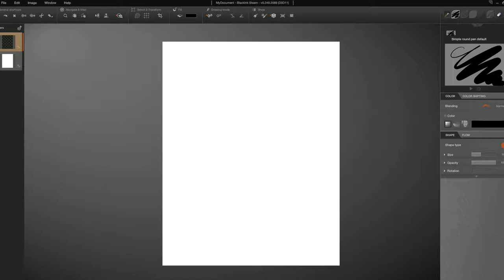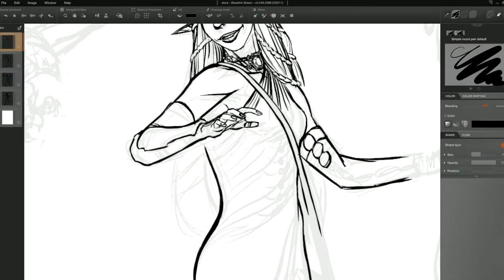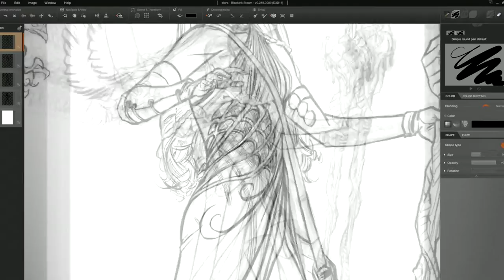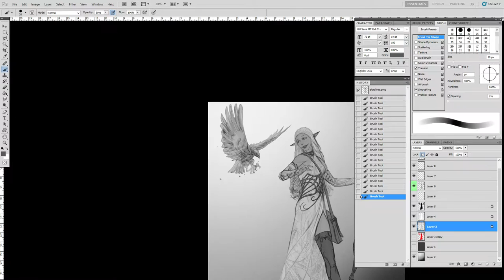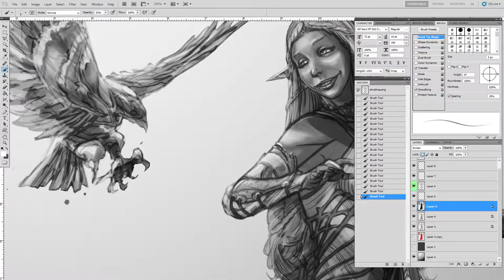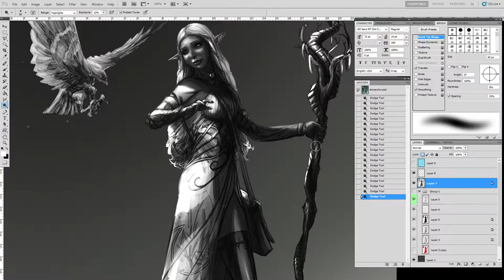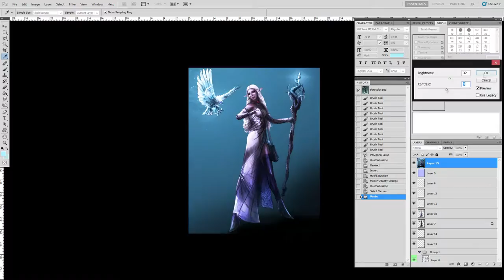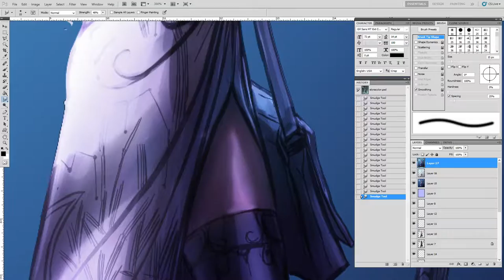Elora D&D Character Art : Time lapse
A commission for my friend Rekeoe of his character Elora. If you're interested in commissioning me feel free to shoot me a message here.